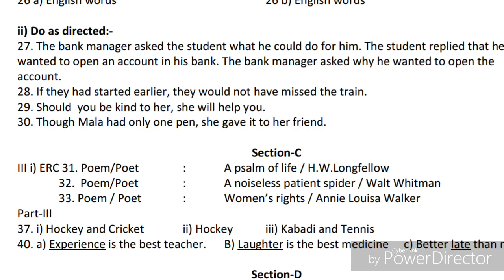12th QUARTERLY 2018 ANSWER KEY